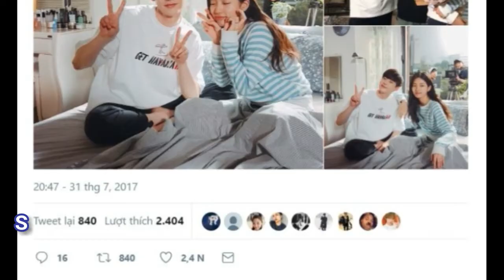K-pop News||[★BREAKING] Suzy Officially Re-Signs With JYP Entertainment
[★BREAKING] Suzy Officially Re-Signs With JYP Entertainment
Suzy has officially confirmed she will be re-signing with JYP Entertainment.fter reports that Suzy would likely renew her contract with JYP Entertainment, JYP Entertainment has released an official response.After her contract expired earlier this year, Suzy focused on filming her drama While You Were Sleeping. While You Were Sleeping, which co-stars YG Entertainment actor Lee Jong Suk, is scheduled to air in September.Suzy debuted with JYP Entertainment girl group miss A in 2010 with smash hit song “Bad Girl Good Girl.”Since her debut, Suzy has also built an impressive acting career, starring in dramas such as Dream High, Gu Family Book, and Uncontrollably Fond. Suzy also recently made a solo debut this year with “Yes No Maybe.”From JYP Entertainment’s official statement, it looks like Suzy will continue to release music and take up acting projects.Congratulations to both Suzy and JYP Nation!